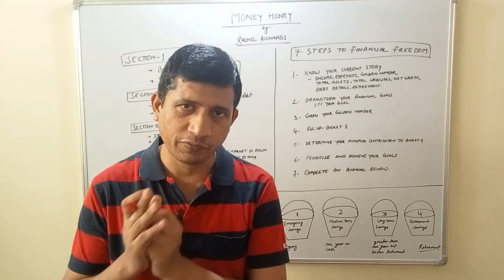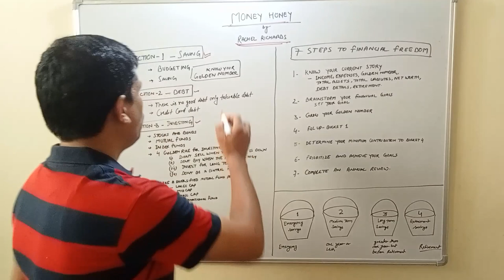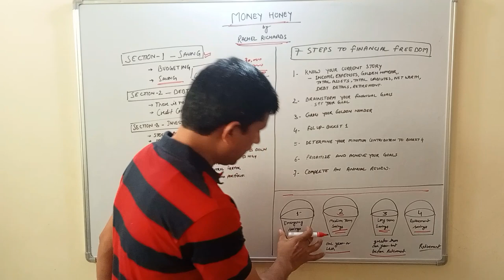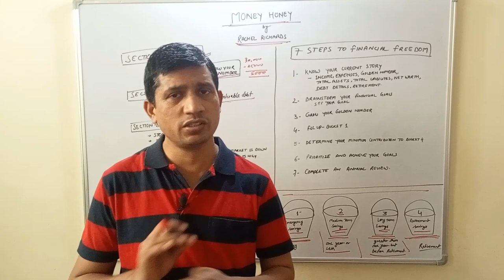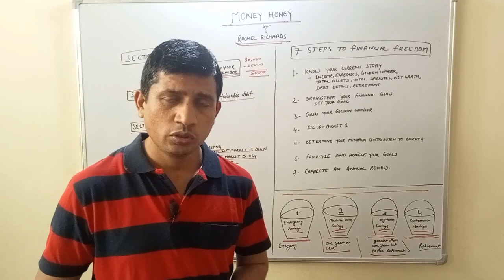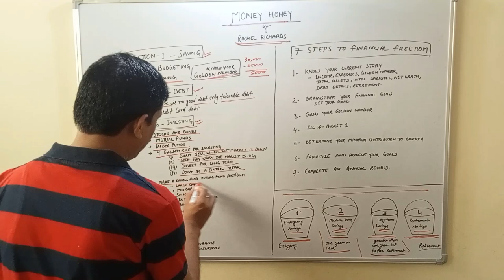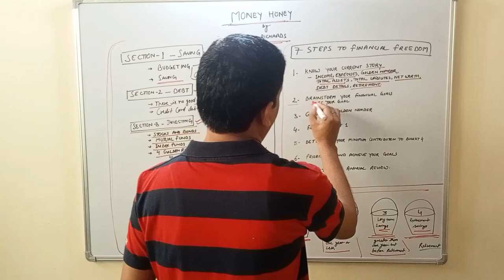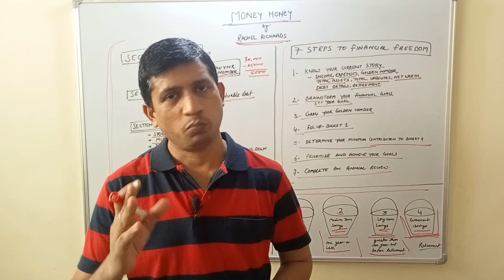पैसा कैसे बचाएँ ? I Money Honey Rachel Richards I Book Summary I Audiobook in Hindi I Retire Early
Hello Friends,
In this video I will share with you the book summary of Money Honey written by Rachel Richards. If you want to get financial freedom in your life and want to retire early, then this is the best book for you.

Topic Covered:
rachel Richards money honey
money honey rachel richards
rachel ricahrds
how to save money in hindi
how to retire early hindi
personal finance hindi
money saving ideas in hindi
budget with me
financial independence
financial freedom before 30
money honey Rachel
rachel Richards
get your financial shit together with the money honey rachel Richards

About us:
In this channel, we bring you the Hindi book summary of the best books such as Motivational Books, Personal Finance Books, Investing Books, Investment Books, Stock Market Books, Personality Development Books & Self Development Books. Our aim is to bring the treasure of that great knowledge of books to as many people as possible.

-Bhatt Books Corner